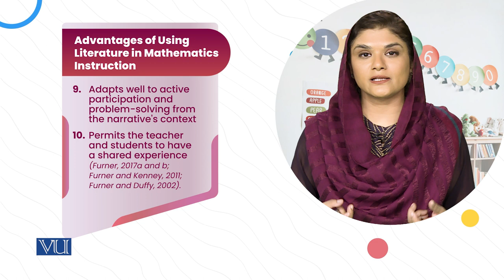Children Literature in Mathematics Instruction | Literature & Educational Games | ECE203_Topic168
Topic168: Using Children's Literature to Teach Mathematics,
Children Literature in Mathematics Instruction,
By Dr. Shaista Syeda